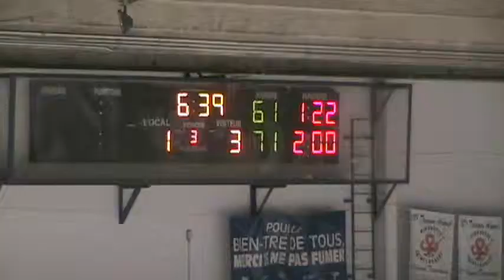Tour RDP vs St-Eustache 2-4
Tournoi Midget CC St-Donst/RDP: Faucons CGS vs St-Eustache 2-4 jan2